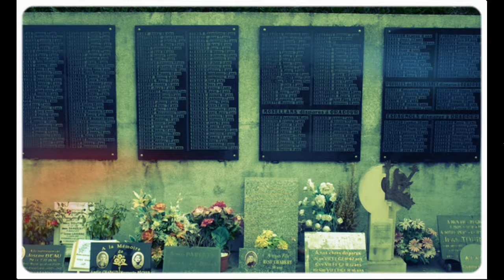Город был уничтожен за один день | Самая большая скульптура в мире